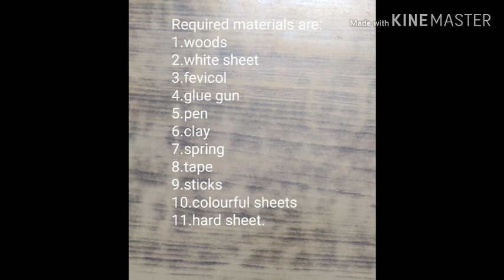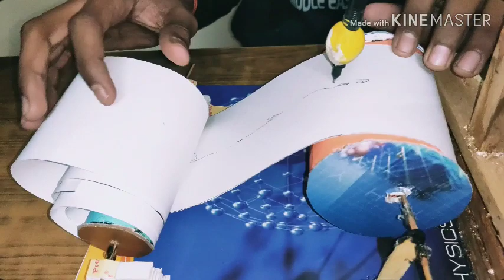How to make a seismograph at home 👍👍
Seismograph is very useful instrument.
It is used in the seismic zones.

⚡Most important for you, please read ⚡:

OUR  THEME -
1. Making Scientific device and Doing Amazing experiments and And understand the science behind it.
2. Mysterious Space Facts and Knowledge.

The videos of this channel is changed your life🔥 and the way of thinking to see this mysterious and wonderful world🤯🌃!!

You will be never bored again with Science after watching our videos 🤟...
We will play and understand the things with an amazing🔥way which will be 'unforgettable' and very joyful for you!!.

We shares only reality of science knowledge with you.👨🏻‍🔬

You will not learn only how to make '_______'
Why we use it?
And explained about it scientifically with an easiest way with a lots of enjoyment🥳 with own हिंदी language.

Your all myths/confusions/doubts will be cleared with the practical examples.🤗

This science channel is only for you guys🔥.

⚡So, let's know the world of science with very interesting way which you want⚡.
It will be too much fun.

Guys, Send me your doubts in comment box.
And tell me that what you want to see in my next videos...

I am always waiting ⌚ for your comments to reply.

Thank you very much guys for watching!!🙏🏻🙏🏻

Good Bye

And